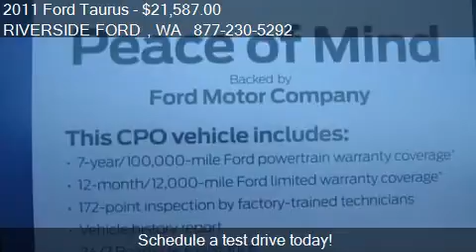2011 Ford Taurus Limited - for sale in SUMNER, WA 98390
RIVERSIDE FORD
6616 166th Ave E

Come test drive this 2011 Ford Taurus Limited for sale in SUMNER, WA.

LOOK!  Award - winning Limited Taurus Sedan blends stunning design, driving dynamics and Technology in a way that satisfies driving enthusiastics and luxury - seekers alike.